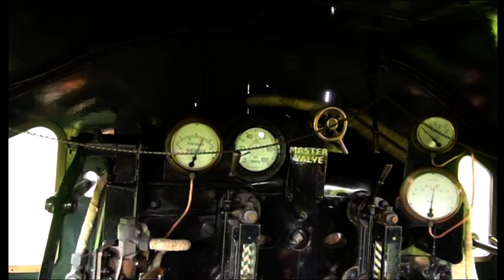K & WVR ... FOOTPLATE RIDE ON ENGINE 78022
Sunday, June 16, our last day on the heritage railways this year. This line is one of the best we've visited so far ... reason ... from Keighley to Oxenhope, the locomotive has to climb ... and the fireman has to shofel lots of coal. It is now our fourth time that we have been here and we already know the volunteers, drivers, fireman, guards etc. much better.

Hard work on the steam crane///